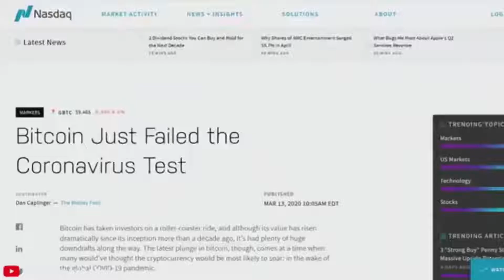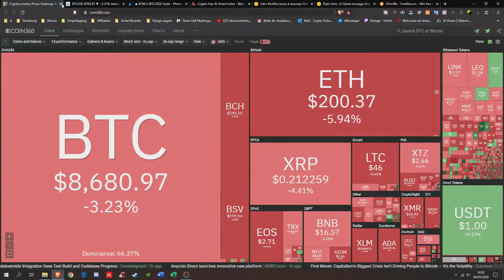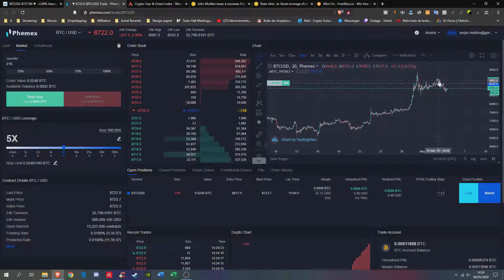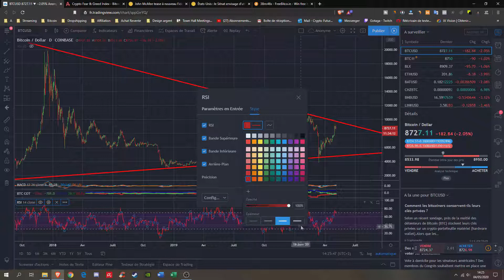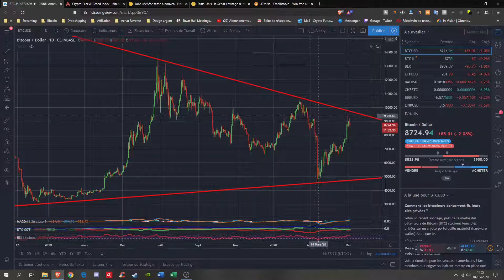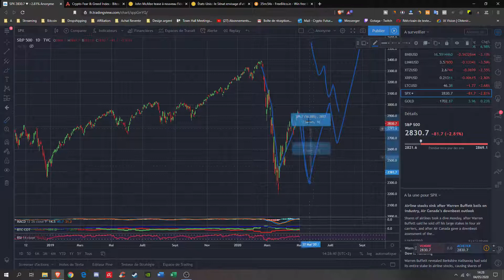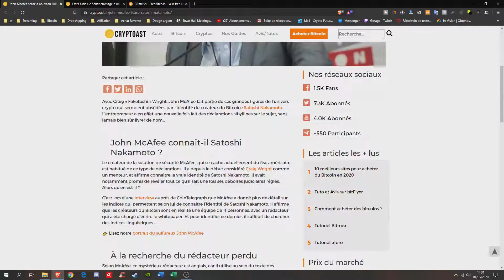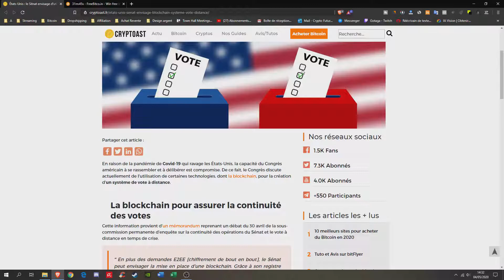DUMP AVANT LE PUMP POUR BITCOIN ! 🚀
Dans cette vidéo je vous fais l'analyse journalière des crypto

✅ POUR ME FAIRE UN DON 🙏🙏:
👉 Bitcoin: 3BQQo74Zvn2kbn94hw5CzWK8C4AzqHUAwu
👉 Ethereum: 0x475B11332de3b456D1c3472FB30c6d9E52b75C5C
👉 XRP: rHB2baVWit4m4usUW2zYjCtV74DMAFM6Ga

Dans cette vidéo je vous parle du bitcoin et des crypto. Je vous fais une analyse technique de l'ensemble du marché. Plus une présentation des différents articles sur les actus.

✅ SOMMAIRE DE LA VIDÉO:
 00:00 : Intro
 01:23 : Analyse du marché
 09:01 : Autres indicateurs
 09:12 : Les actualités